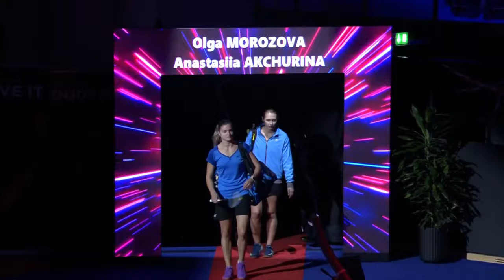DANISA Denmark Open 2020 | Day 2: Anthonisen/Graversen (DEN) vs Akchurina/Morozova (RUS)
HSBC BWF World Tour 2020 | Super 750
DANISA Denmark Open 2020
Women’s Doubles | Round of 32
Anthonisen/Graversen (DEN) vs Akchurina/Morozova (RUS)